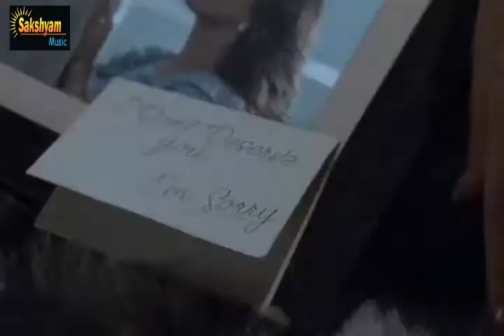Sad Status Song For Whatsapp New Hindi Punjabi Songs 2019 Very Heart Touching Love Story Emotional